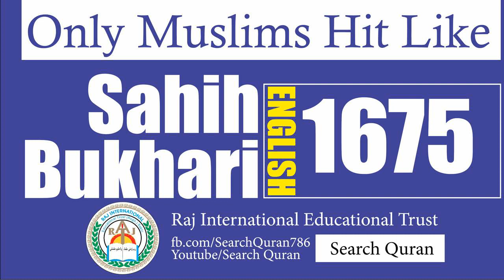Sahih Bukhari 1675 English Bukhari Sharif Hadith No 1675